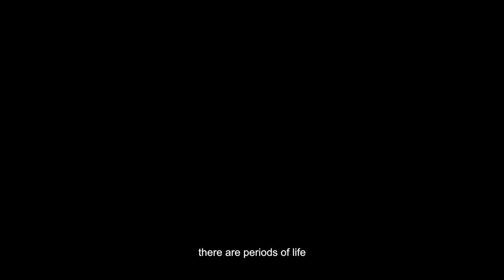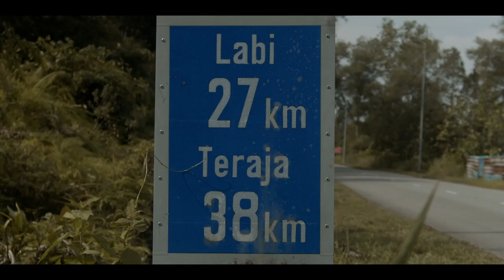A Short Cycle Film - Brunei Darussalam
To continue to believe or do something even if setbacks arise.

Featuring Luqman Hadzid

Production driver
@hfzrzl & Nasrah